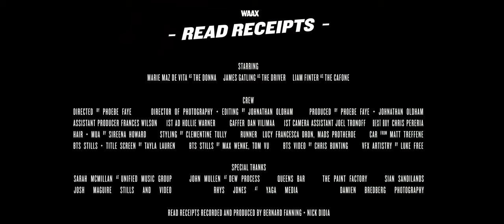WAAX - Read Receipts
‘Read Receipts’ video credits:

Directed by Phoebe Faye
Director of Photography & Editing by Johnathan Oldham
Producers Phoebe Faye & Johnathan Oldham

Starring
Marie Maz Devita as the Donna
James Gatling as the Driver
Liam Finter as the Cafone

Assistant Producer Frances Wilson
1st AD Hollie Warner
Gaffer Dan Vilmaa
1st AC Joel Tronoff
Lighting Assistant Chris Pereira
HMUA Sireena Howard
Stylist Clementine Charles
Prod Design Frankie McKenna
Car Matt Treffene
BTS Stills & Graphics Tayla Lauren
BTS Stills Max Wenke, Tom Vu
BTS Video Chris Bunting
Runners Lucy Francesca Dron & Mads Protheroe
VFX Artist Luke Free

Special Thanks
Sian Sandilands
Josh Maguire Stills and Video / Rhys Jones at Yaga Media / Damien Bredberg Photography
The Paint Factory / QUEENS
John at Dew Process / Sarah at Unified Music Group

Read Receipts recorded and produced by Bernard Fanning & Nick Didia